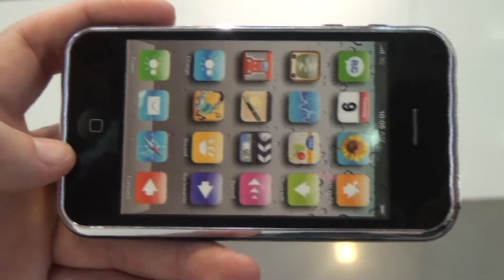MINI R/C CARS!